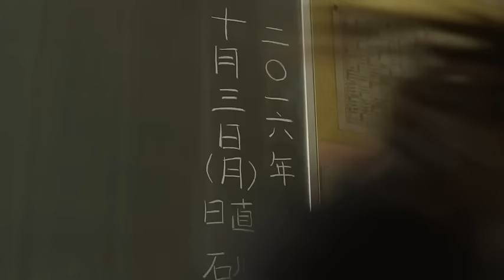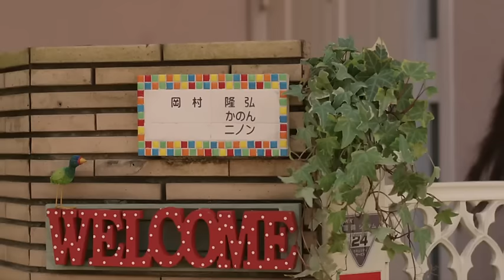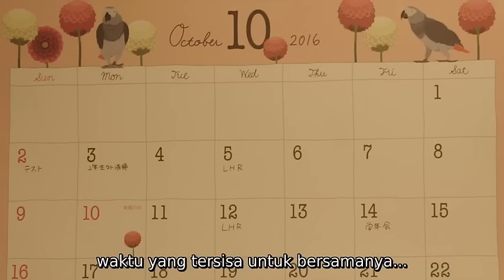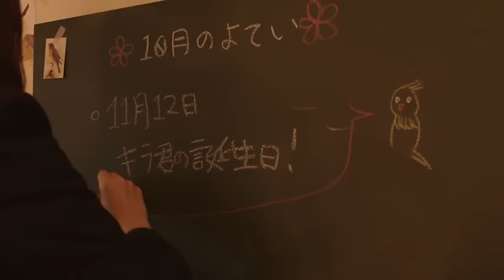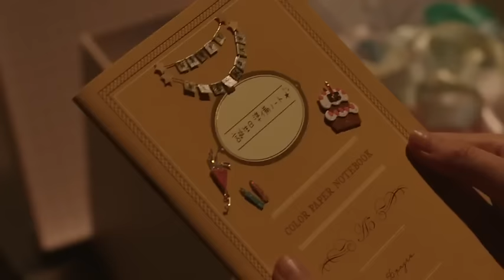drama movie Jepang Sub indo | closest love to heaven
Director: Taisuke Kawamura

Actors: Marie Iitoyo, Rieko Miura, Shôno Hayama, Taishi Nakagawa

Country: Japan

Duration: 90 min

Release: 2017

[SINOPSIS]

Nino adalah orang buangan yang pendiam dengan hanya seekor burung untuk seorang teman. Kira adalah anak lelaki populer dengan rahasia besar. Meskipun mereka hidup berdampingan, mereka tidak pernah berbicara. Tetapi ketika Nino mengetahui rahasia Kira, semuanya mulai berubah, dan apa yang dimulai ketika pertemanan yang ragu-ragu tumbuh menjadi sesuatu yang lebih ... tetapi berapa lama itu bisa bertahan?